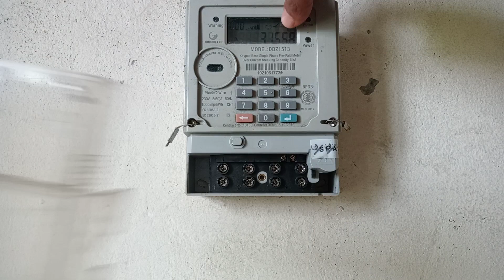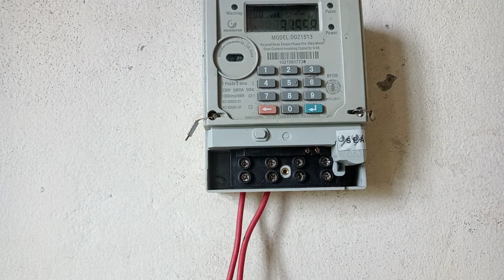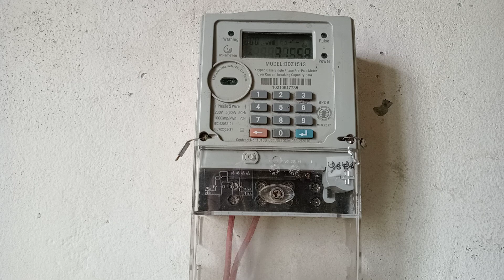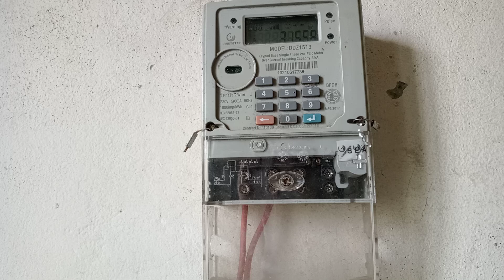Prepaid Meter Jodi Display Power Na ase | প্রিপেইড মিটারে ডিস্প্রেতে পাওয়ার না আসে | Single Phase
Share it with your friend and family.